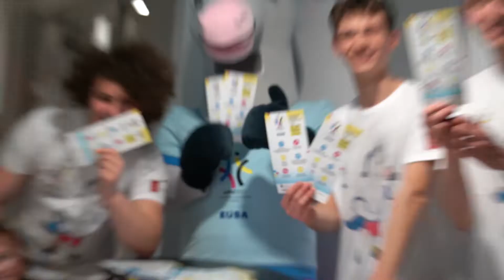Volunteers, We Can!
We encourage you to watch the spot with great people who have already volunteered for EUG 2022!!